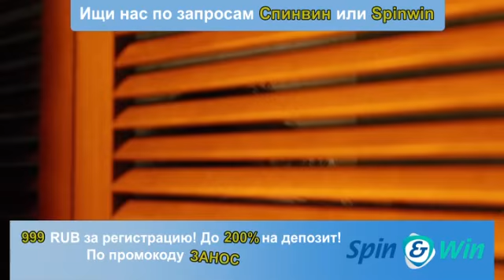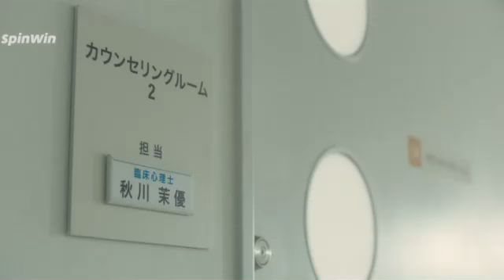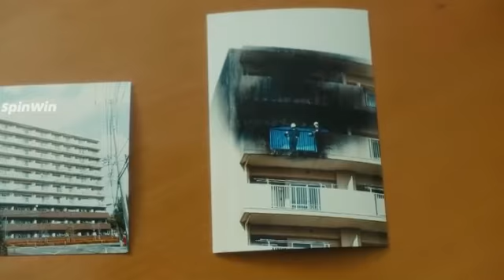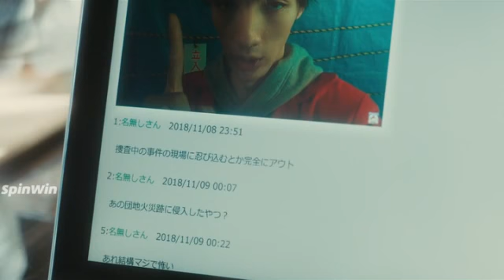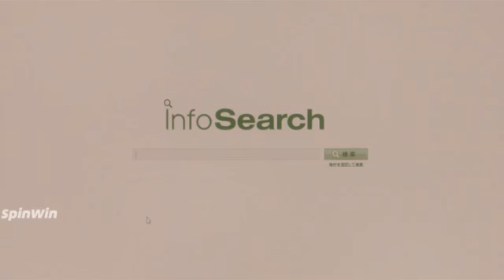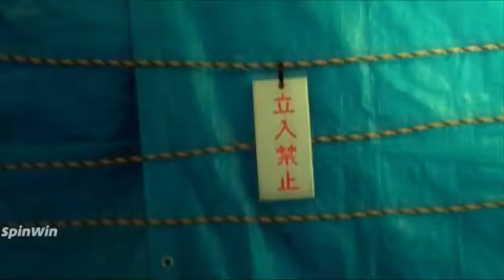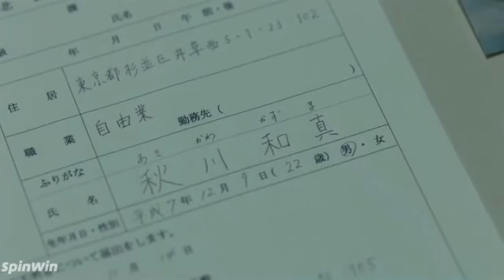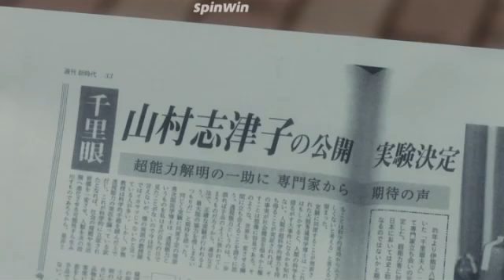ЗВАНОК Новая Ужас Фильм 2021 Жанр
Звонок. Последняя глава (2020)

Маю работает психологом в больнице. Однажды к ней попадает очень необычная пациентка: маленькая девочка не может произнести ничего, кроме своего имени. Вскоре вокруг новой пациентки начинают происходить мистические события.